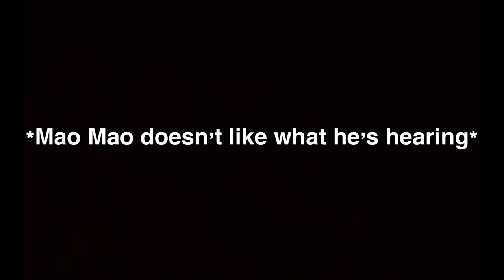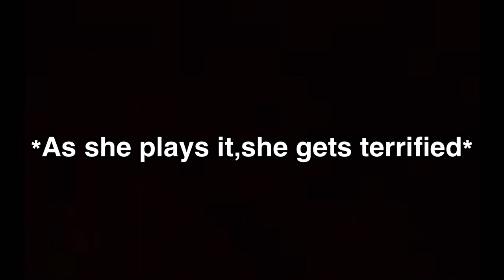Mao Mao: Mao Mao finds a scary teddy bear 🧸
a story me and my friend came up with together 😄